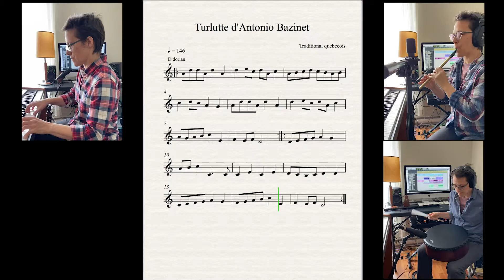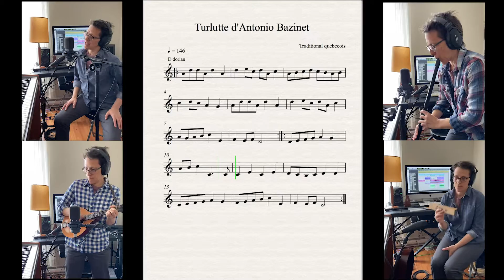Turlute d'Antonio Bazinet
Instruments : tin whistles, piano, brushes on bodhran, mandolin, tenor banjo, voice, double shaker

1x traditional tune, 1x original arrangement, 8x different musical instruments and 1x confined girl : here's the result ! / 1x toune trad québecoise, 1x arrangement original, 8x instruments de musique différents et 1x fille en confinement, ça donne ça !